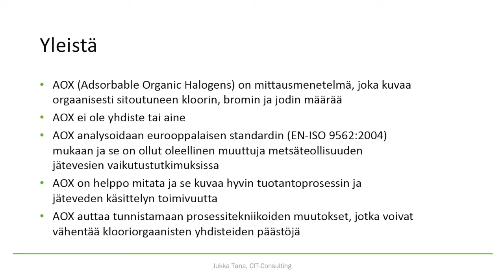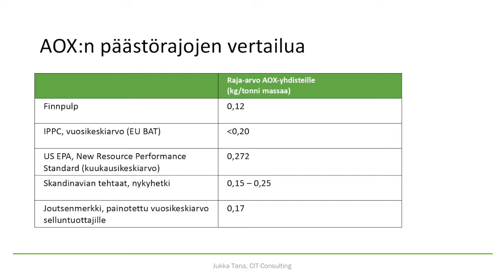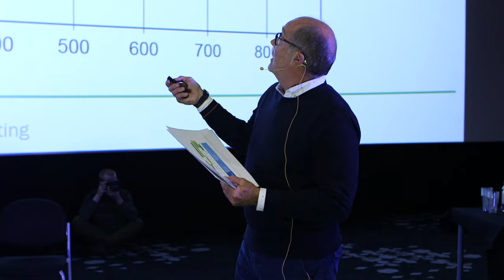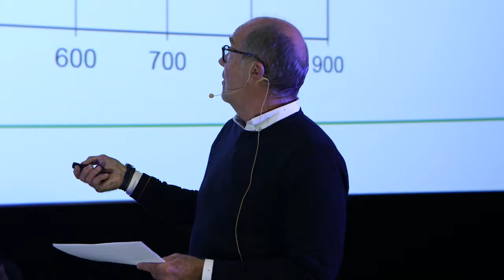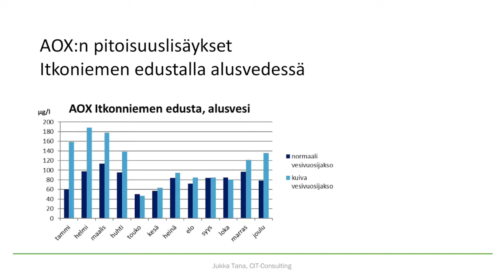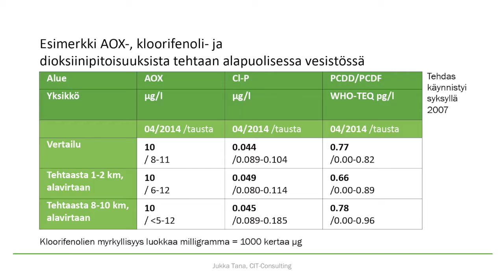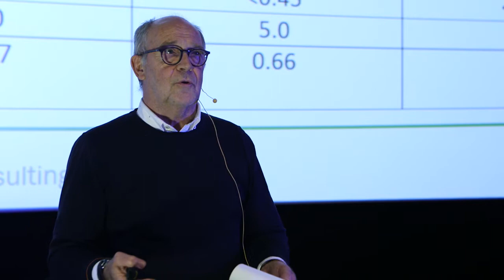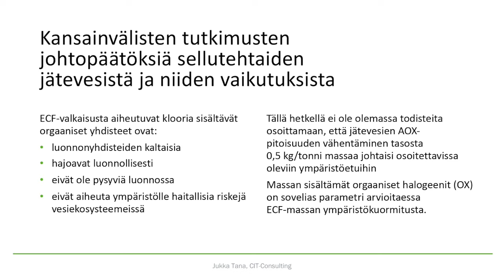Finnpulp yleisötilaisuus Jukka Tana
Finnpulpin yleisötilaisuus Kuopiossa 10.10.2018, Jukka Tanan osuus